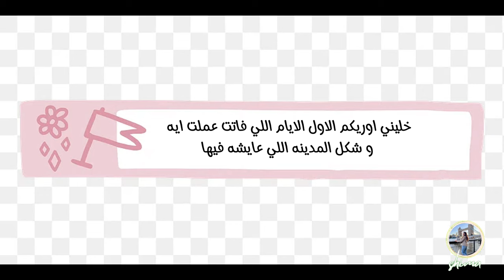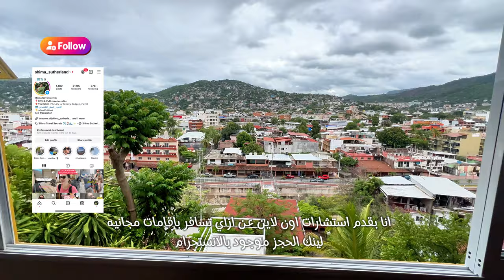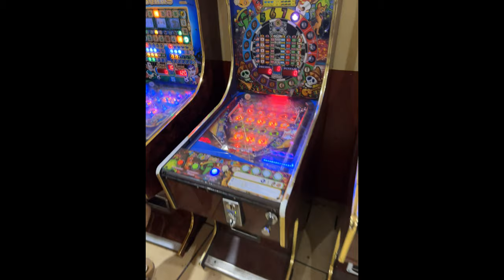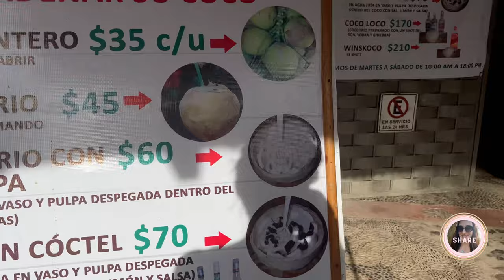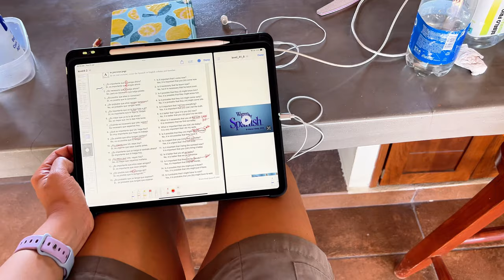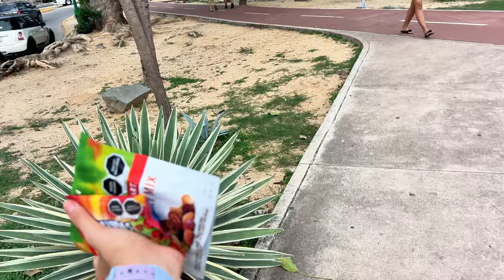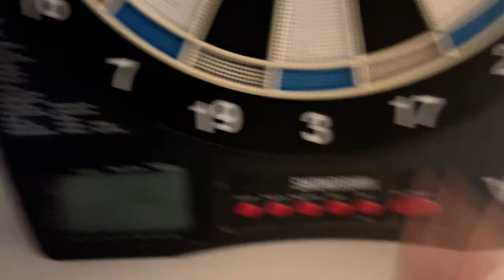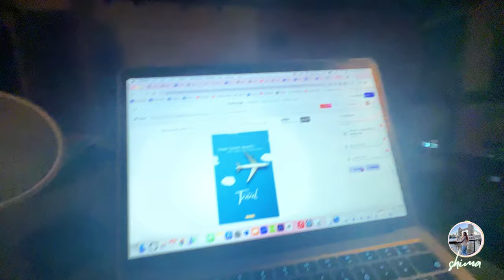اقامه مجانيه في منتجع لمده اسبوعين💦 ✈️ السفر حول العالم باقامات مجانيه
تجربتي في حياه المنتج الخاص لمده اسبوعين في منطقه تروبيكال zihuatanejo
يوم مطر ، يوم رعد ، يوم مشمس
عيشوا معايا تجربه منتج خاص لمده اسبوعين مجانا ✈️ السفر حول العالم باقامات مجانيه
التطبيق اللي اقامات مجانيه في السفر حول العالم 🏡
 سجلوا عليه بيناتكم و استنوا الاشعارات

كيف يعيش العرب في المكسيك